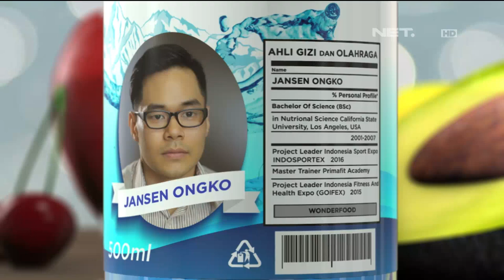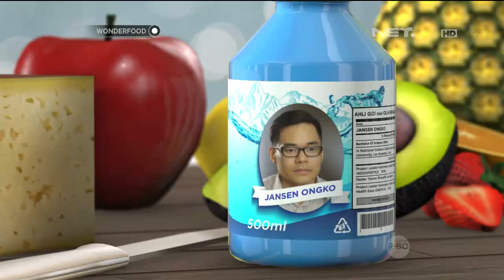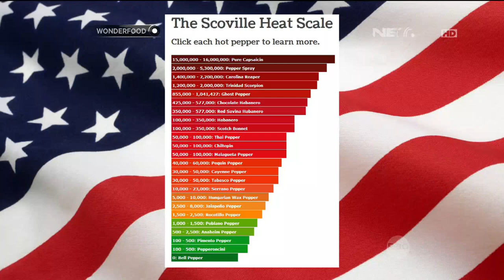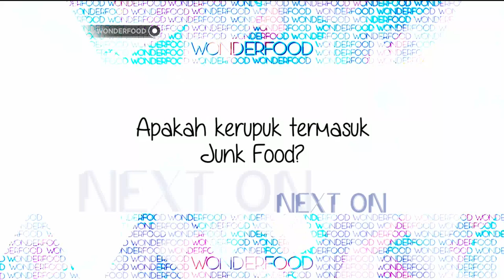Biji Cabe Tidak Menyebabkan Usus Buntu